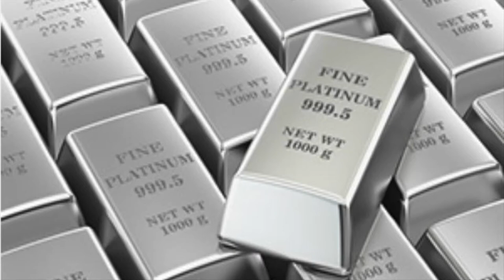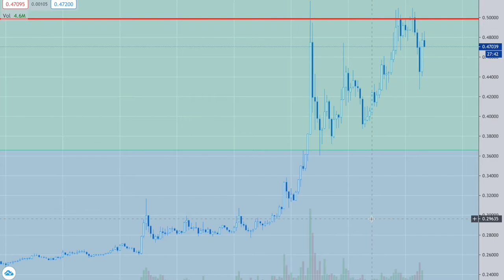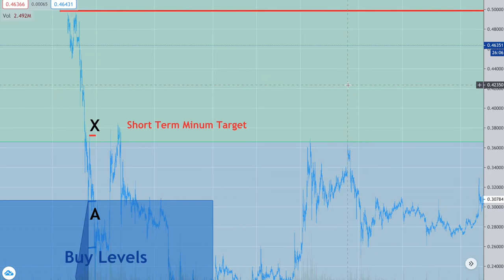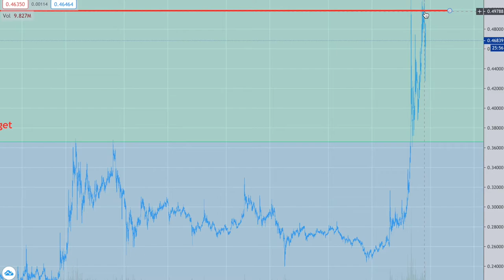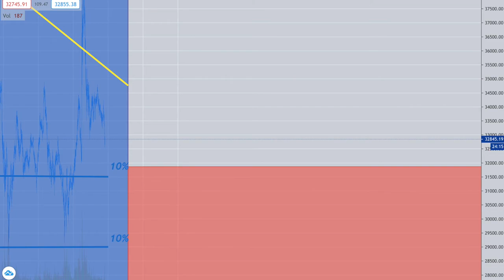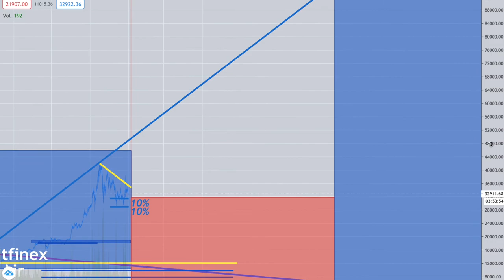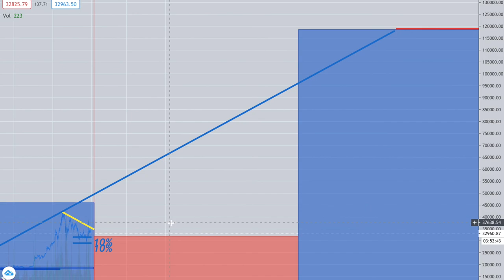Platinum Plus Update January 31st, 2021